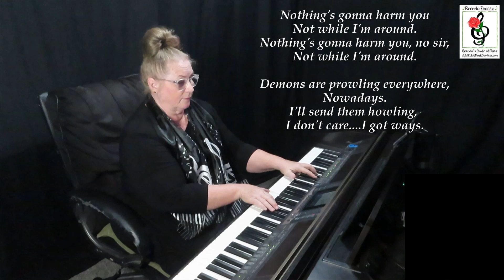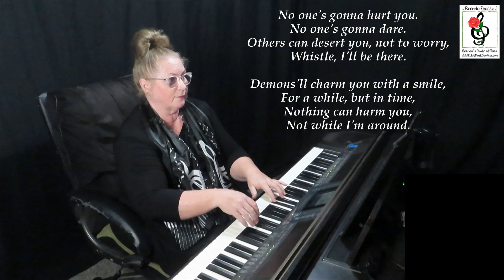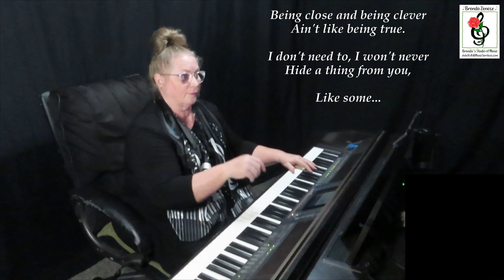Not While I'm Around - Key of B - In The Style Of Cleo Laine - Piano Karaoke with Brenda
"Not While I'm Around" written by Stephen Sondheim.  This arrangement is in the style of Cleo Laine.

There is no sheet music available for this arrangement.

   1. if it is free to the public, I will send you a copy.
   2. if it is my music you can go to my website (link below) to purchase it.
   3. if it is copyrighted music for sale from another composer or arranger, I am happy to  send you a link to where I found it, and you are welcome to purchase the music there.